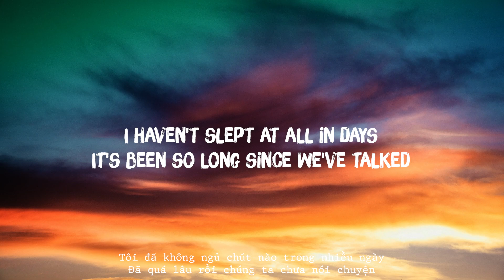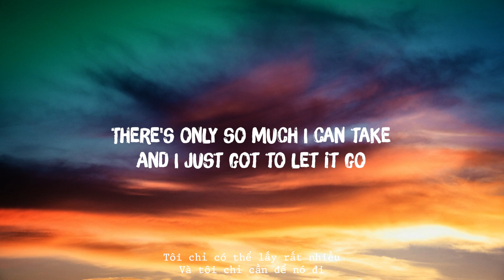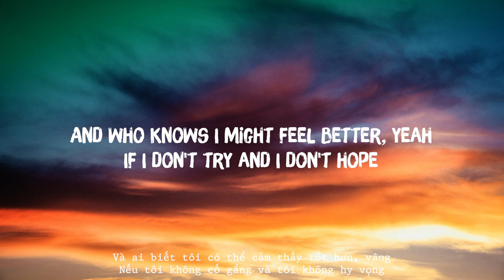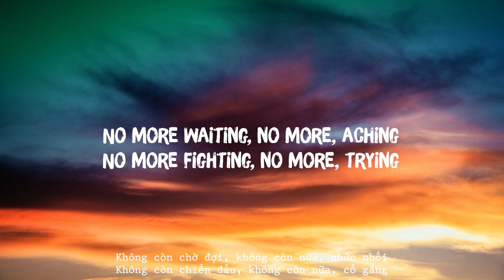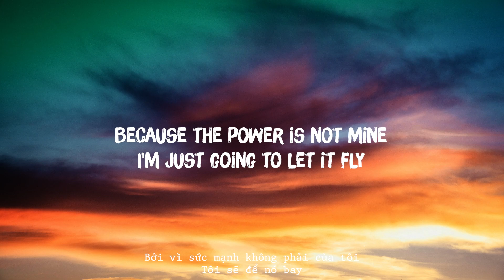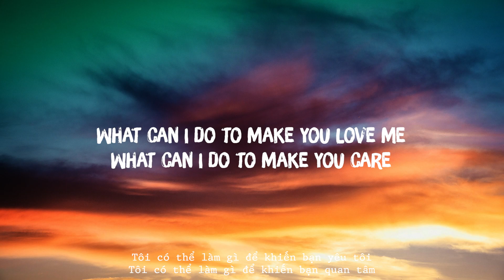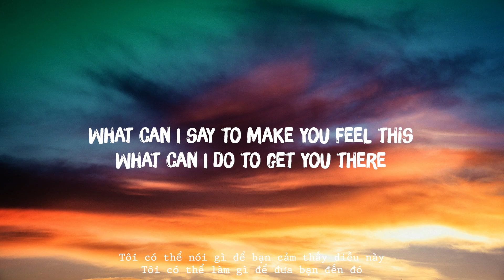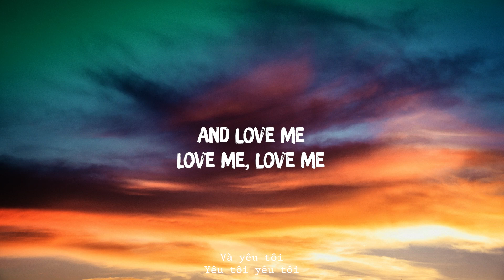What Can I Do - The Corrs (Lyrics/Vietsub)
★ Lyrics/Tracklist:

I haven't slept at all in days
It's been so long since we've talked
And I have been here many times
I just don't know what I'm doing wrong
What can I do to make you love me
What can I do to make you care
What can I say to make you feel this
What can I do to get you there
There's only so much I can take
And I just got to let it go
And who knows I might feel better, yeah
If I don't try and I don't hope
No more waiting, no more, aching
No more fighting, no more, trying
Maybe there's nothing more to say
And in a funny way I'm calm
Because the power is not mine
I'm just going to let it fly
What can I do to make you love me (what can I do to make you love me)
What can I do to make you care (what can I do to make you care)
What can I say to make you feel this (what can I do to make you love me)
What can I do to get you there (what can I do to make you care)
What can I change to make you feel this (what can I do to make you love me)